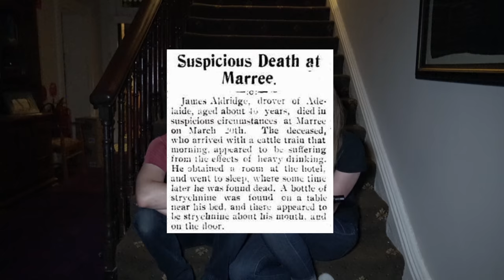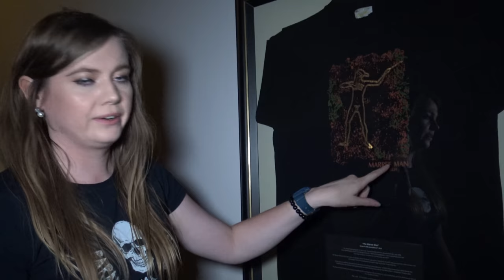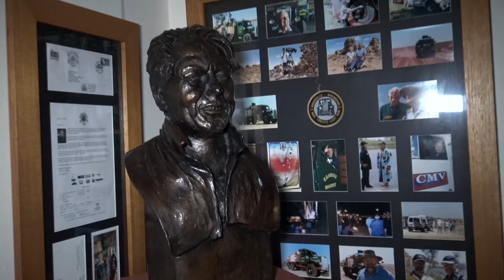TERRIFYING Underground Cellar | Haunted Marree Hotel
The Marree Hotel is said to be quite haunted. Having sat in a remote area of South Australia since the 1800s, this haunted hotel has acquired a number of ghosts. We visited to spend a night in the hotel's most haunted room and conduct a paranormal investigation. Watch the video to see the creepy paranormal evidence we capture the scary underground cellar and hear about the Marree Hotel's ghost stories.

Roy Basmajy
John Love
JT
Louis